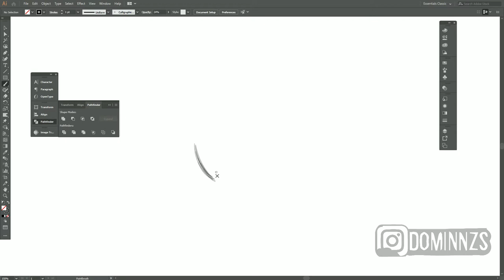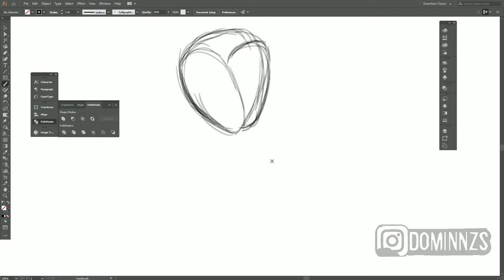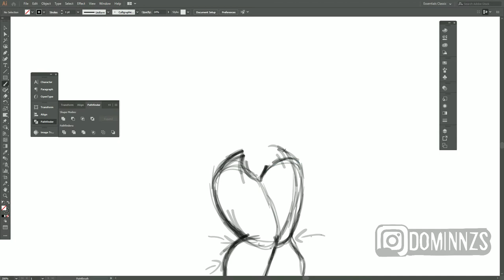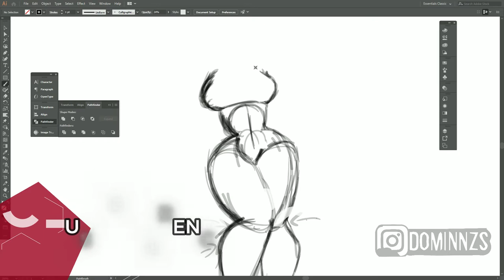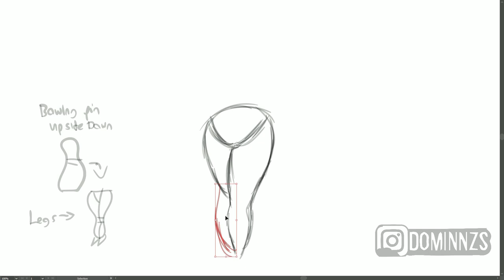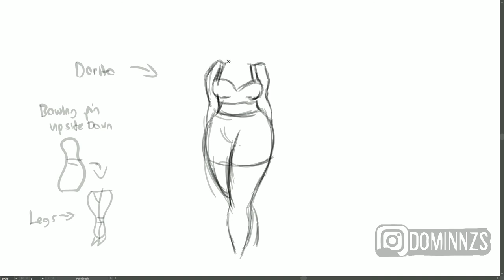How To draw a THICK Woman - Step By Step - Adobe Illustrator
in this video i will be showing you how to sketch sexy women in adobe illustrator in two differnt pose's